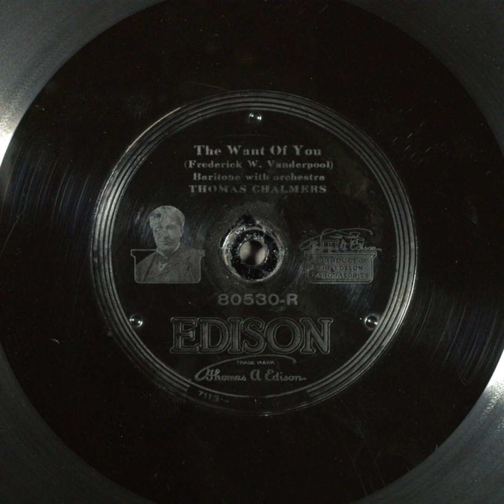The Want of You - Thomas Chalmers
Title: The Want of You

Description: Male vocal solo, with orchestra
Category: Vocal
Language: English
Master Size: 10-in.

Recording Date
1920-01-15